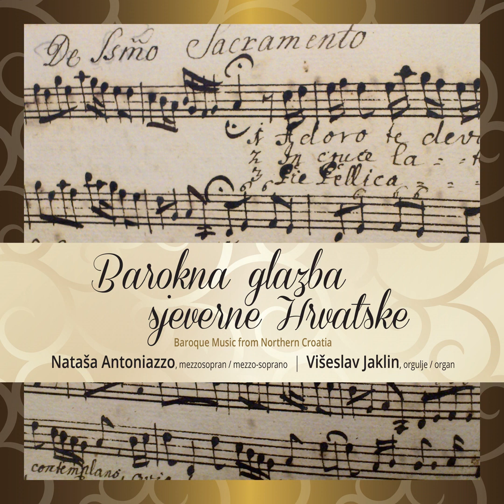Nataša Antoniazzo - Gde si Jesus ljubav moja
Mezzosopran I Mezzo-soprano: Nataša Antoniazzo
Orgulje / Organ: Višeslav Jaklin

Majstor tona I Sound engineer: Juraj Grosinger
Tonska obrada I Mastering: STUDIO 45
Snimljeno I Recorded: studeni 2012. u Varaždinskoj katedrali I November 2012, the Varaždin Cathedral
Urednik I Editor: Igor Mladinić
Lektura I Lector: Rosanda Tometić
Prijevod I Translation: dr. sc. Sanja Perić Gavrančić, prof. Ivana Jelić i prof. Danijela Zamola s latinskog na hrvatski; Martina Pokupec s hrvatskog na engleski / Sanja Perić Gavrančić, PhD, Ivana Jelić, prof. and Danijela Zamola, prof. from Latin to Croatian; Martina Pokupec, prof. from Croatian to English
Transkripcija notnog teksta I Score transcript: Igor Mladinić i Tomislav Majnarić
Harmonijska obrada I Harmony arrangement: Ivan Bosnar i Višeslav Jaklin
Fotografija I Photography: Ines Novković
Crtež I Illustration: Gordana Šoštarić
Grafičko oblikovanje I Design: Ana Nikolić Baće
Nakladnik I Publisher: Cantus d.o.o.
Za nakladnika I For the publisher: Mirjana Matić
Broj izdanja I CD number: 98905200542
Zagreb, 2013.